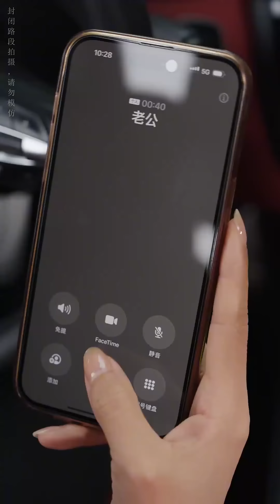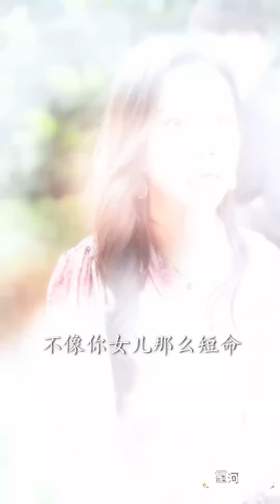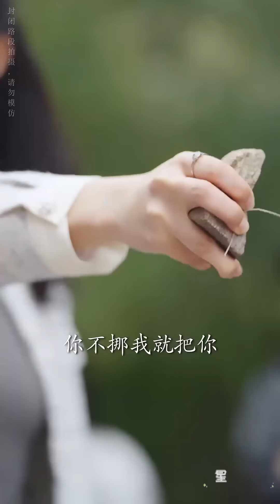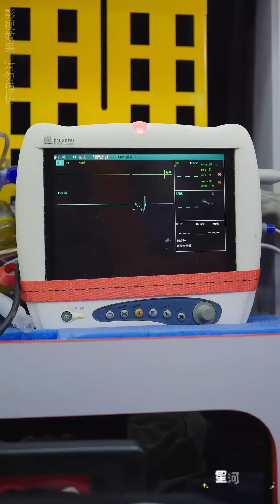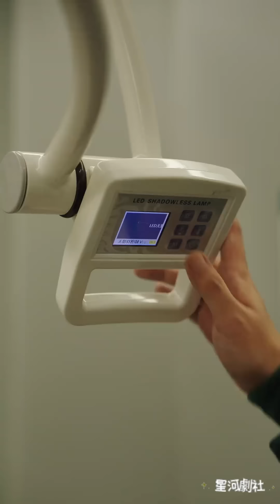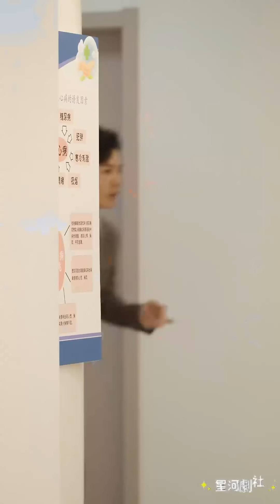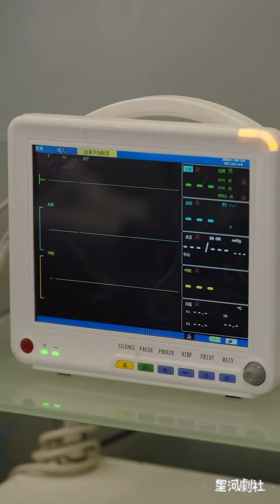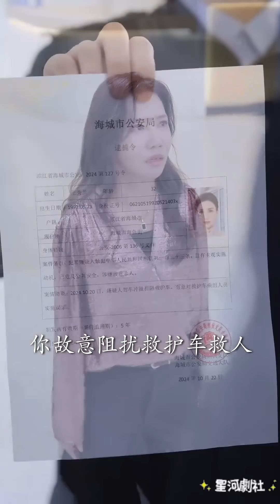【完整大结局全集】（29集全）《生死救援：她断了女儿的活路》自私的母亲自己断送了女儿的最佳抢救时间，最终酿成了悲剧，还在医院里大吵大闹。短剧